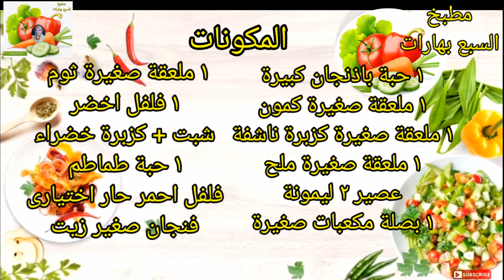سلطة الباذنجان اللذيذة طعمها روعة تفتح النفس على الاكل سهلة وسريعة | Eggplant salad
سلطة الباذنجان من ألذ انواع السلطات فاتحة الشهية تحتوى سلطة الباذنجان على مكونات كلها ذات فائدة للجسم وتعتبر سلطة الباذنجان من فواتح الشهية على الطعام وتقدم سلطة الباذنجان بجانب بعض الاكلات مثل الكشرى الاصفر
المكونات ⚘
 ١ حبة باذنجان كبيرة
١ ملعقة صغيرة كمون
١ ملعقة صغيرة كزبرة ناشفة
١ ملعقة صغيرة ملح
عصير ٢ ليمونة
١ بصلة مكعبات صغيرة
١ ملعقة صغيرة ثوم
١ فلفل اخضر
شبت + كزبرة خضراء
١ حبة طماطم
فلفل احمر حار اختيارى
فنجان صغير زيت
# Appetizers to open appetites # eggplant salad Eggplant salad is one of the tastiest types of appetizing salads. The eggplant salad contains ingredients that are all beneficial to the body. The eggplant salad is one of the appetizers on food, and the eggplant salad is served alongside some foods such as yellow koshari. Ingredients ⚘ 1 large eggplant 1 teaspoon cumin 1 teaspoon dried coriander 1 teaspoon salt Juice of 2 lemons 1 small onion cubes 1 teaspoon garlic 1 green pepper Dill + green coriander 1 tomato Optional red hot pepper A small cup of oil Please, not a memorable thing to like and subscribe to the channel to receive all new